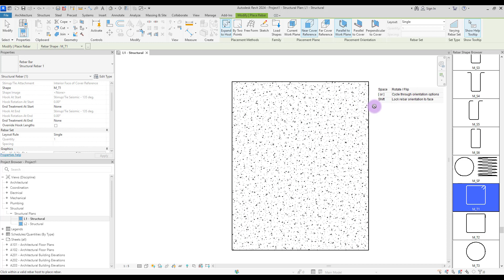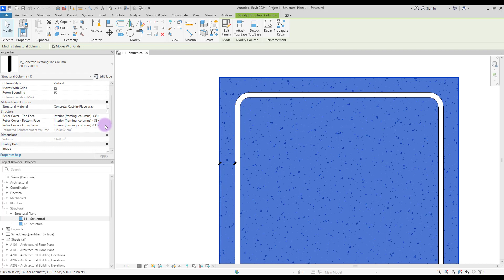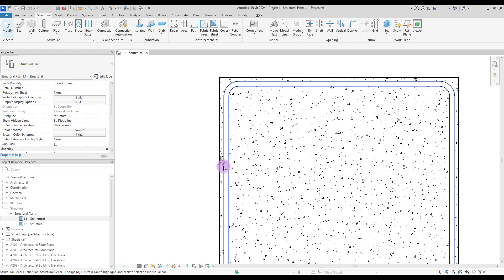What is Rebar Cover and How we can change it in REVIT revit 2024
📌 Revit Structure is one of the most exciting parts of Revit and has a lot to learn. One of those is learning how to work with rebars and how to install them properly.
In this video, I explained about rebar cover and how to create them for different standards.